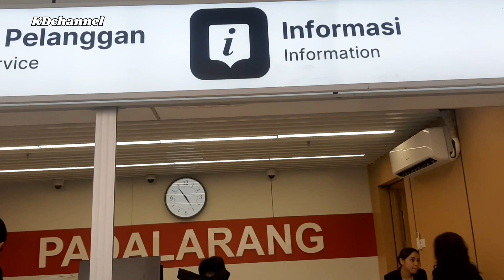Antrian Penumpang WHOOSH Stasiun PADALARANG | Tiket Bussiness Class Untuk PERJALANAN BERIKUT❗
Rencana keberangkatan dengan WHOOSH +- pukul 13.00 tiket Premium Class dan Bussiness Class sudah habis.
Masih tersisa Tiket klas bisnis untuk jadwal perjalanan 5 jam lagi ( Pukul 17.01 wib ) : Padalarang - Halim.
Menunggu di Ruang Tunggu VIP sambil sesekali melihat KAJJ ( Argo Parahyangan ) lewat di bawah Stasiun 'integrasi' KCJB Padalarang.
Full penumpang saat antri boarding jelang keberangkatan.
Liputan -+ 5 jam dari Stasiun 'integrasi' kereta cepat jakarta bandung PADALARANG.
Dianjurkan beli tiket online lewat Apk KAI Access jauh hari sebelum waktu keberangkatan agar masih kebagian ...

( Kusnun Djola )